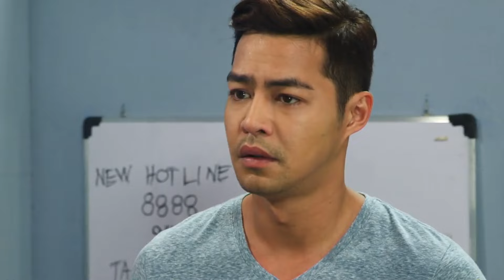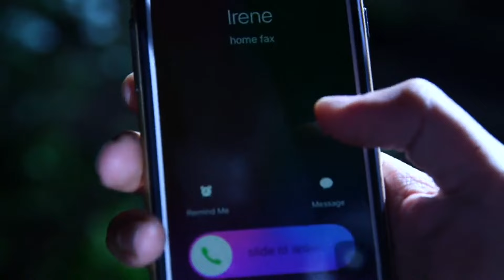Full Episode 143 | Tubig At Langis (With English Subtitles)